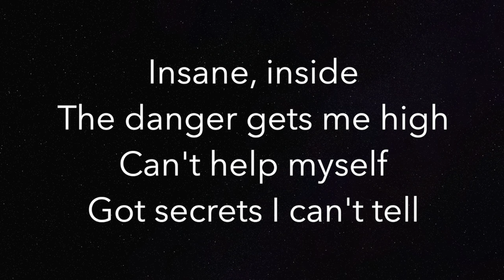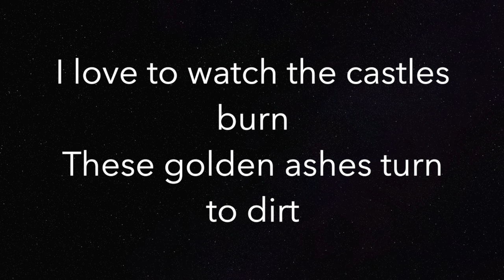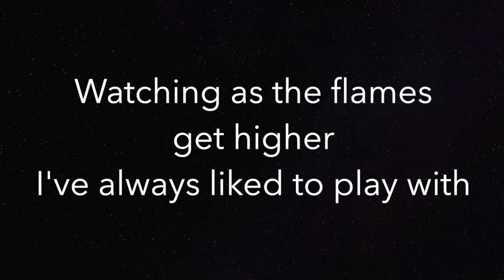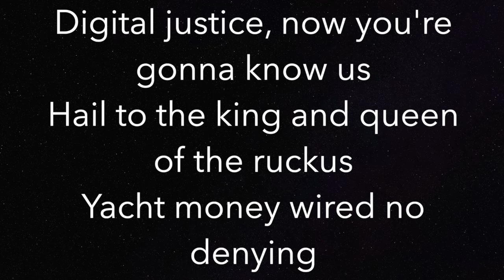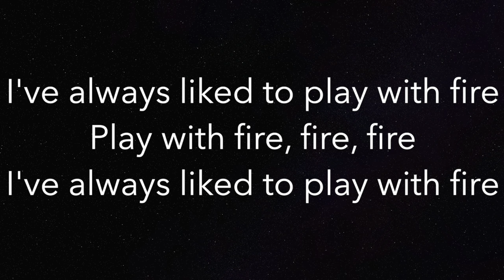Play With Fire - Sam Tinnesz - Piano Karaoke Instrumental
Piano Karaoke Instrumental for “Play With Fire” by Sam Tinnesz